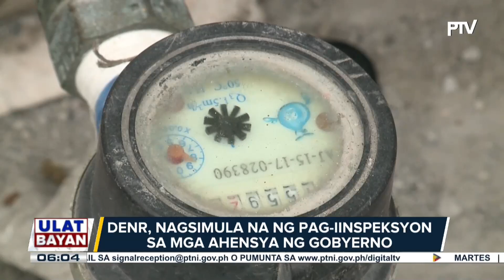DENR-WRMO, nag-ikot sa mga tanggapan ng gobyerno para silipin kung may tagas ang mga tubo ng tubig